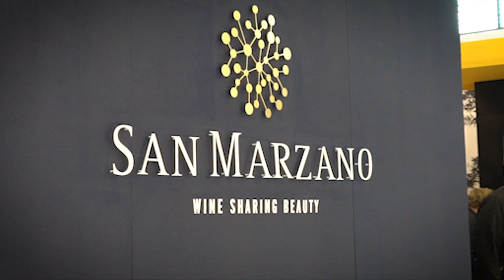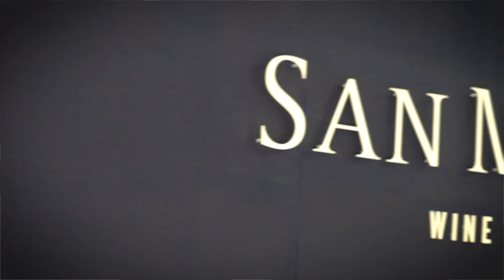Cantine San Marzano - Puglia - Vinitaly 2019 - VINO75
La migliore Puglia a Vinitaly!